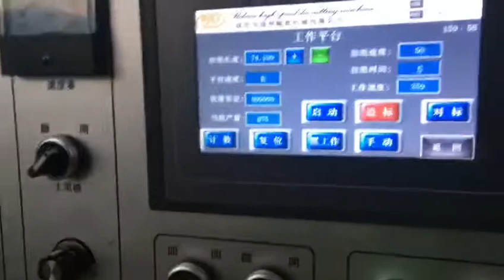high speed die cutting machine